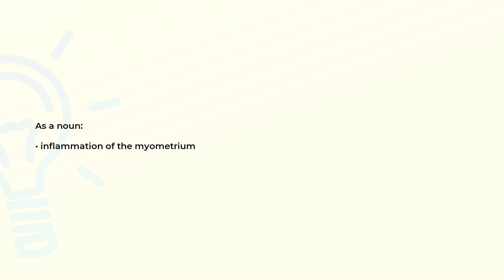What is the meaning of the word MYOMETRITIS?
Definition and spelling of the word MYOMETRITIS.

(00:00) Intro
(00:08) As a noun
(00:15) Spelling

As a noun (00:08):
• inflammation of the myometrium